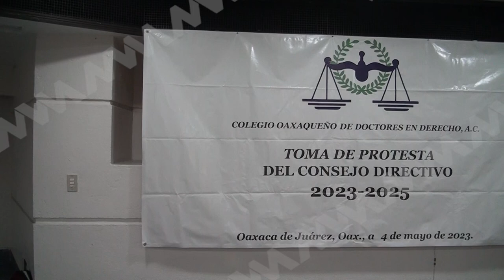Toma de protesta del nuevo Consejo Directivo 2023 - 2025.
Este jueves se llevó a cabo la toma de protesta del nuevo Consejo Directivo 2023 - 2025 del Colegio Oaxaqueño de Doctores en Derecho, A. C.